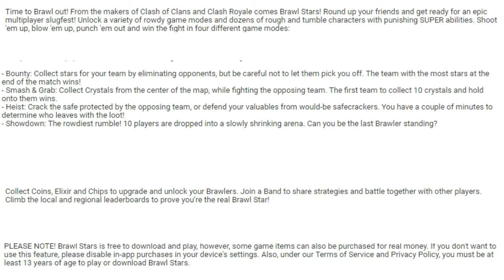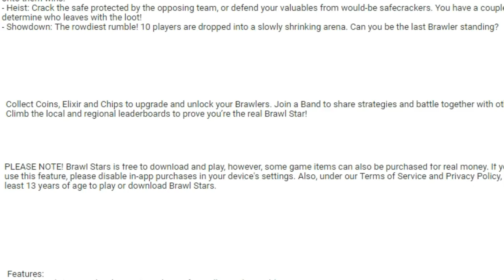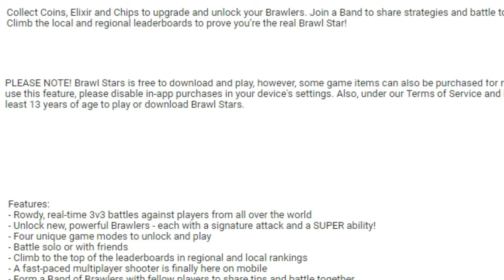NEW GAME??!!! BRAWL STARS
OMG!!! SUPERCELL  WAS NOT SATISFIED WITH THE SUCCESS OF THEIR GAMES SO THEY LAUNCHED A NEW ONE:BRAWL STARS